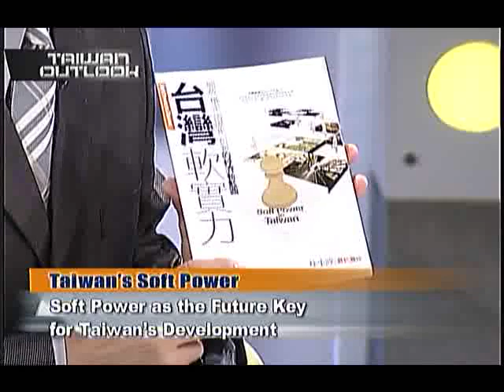「TAIWAN OUTLOOK」徐小波Taiwan's Soft Power-1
訪問來賓

徐小波
執行長
時代基金會
Paul S. P. Hsu
President
Epoch Foundation